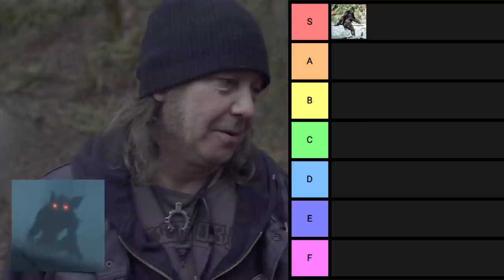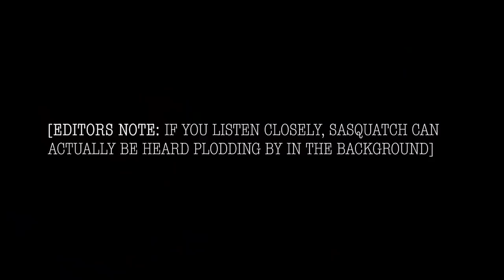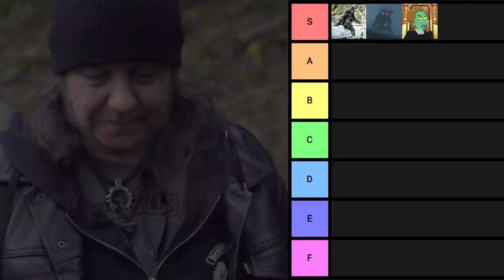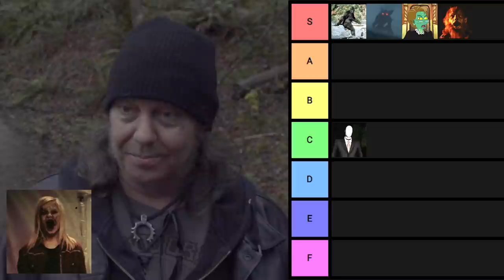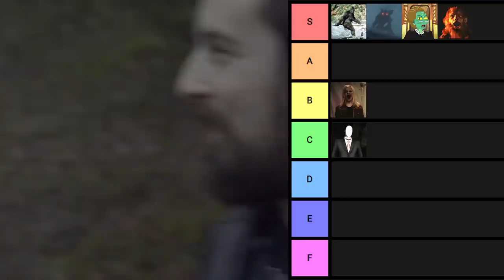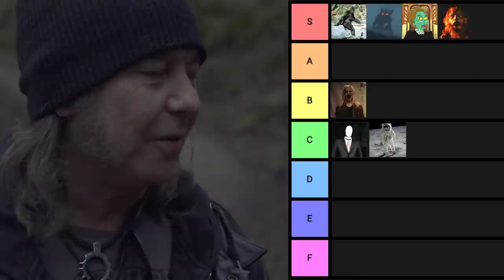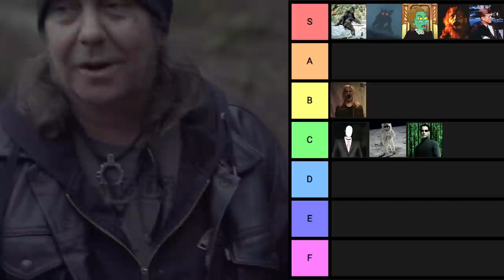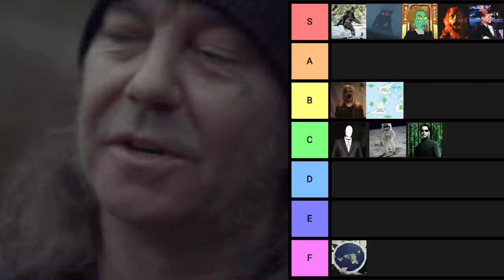Conspiracy/Cryptid Tier List with Matt Pike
Sleep/High on Fire riff lord Matt Pike rates the best and worst conspiracies and cryptids. Pike vs. the Automaton is out now

Camera: James Rexroad
Editor: Jayson Smith